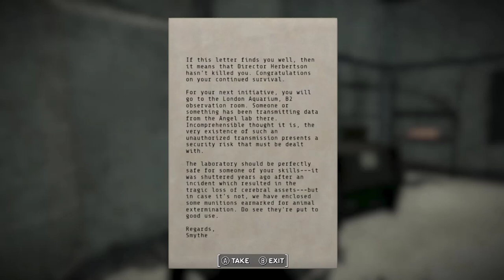Let's Play Fallout London, Episode 45 Been a while hasn't it